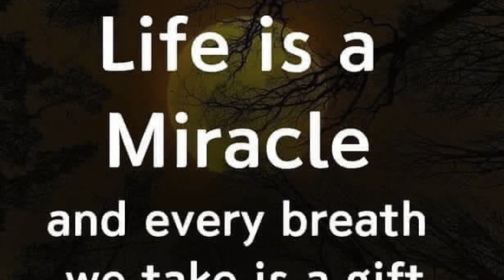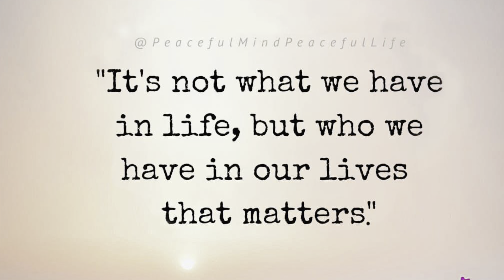Blessed 39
Birthday Greeting to a dear Sister